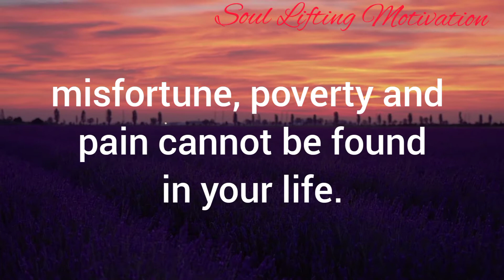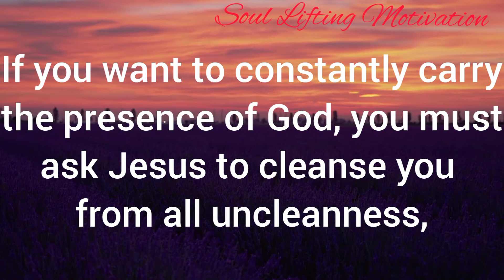God says | " I WANT TO BLESS YOU, DON'T IGNORE "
God says | " I WANT TO BLESS YOU, DON'T IGNORE " | Godmessageforyou

This Video Includes All These Searches 👇
1. God message for me today
2. God message for me
3. God message
4. God's message
5. God message for you
6. Message from god
7. God's blessings message
8. Jesus message
9. God's message for me today
10. God message tarot
11. God's message for me
12. God's message today
13. Message of god
14. Sermons
15. God's message for you today
16. Motivational
17. Message from universe
18. Urgent message from god
19. Universe Message
20. Faith quotes
21. Jesus quotes
22. Church
23. Joel Osteen
24. Bible quotes
25. Bible message
26. Quotes god
27. God's Motivation
28. Bible god quotes
29. Life quotes
30. Faith god qtoda
31. Christian Motivation
32. The Lord Helps